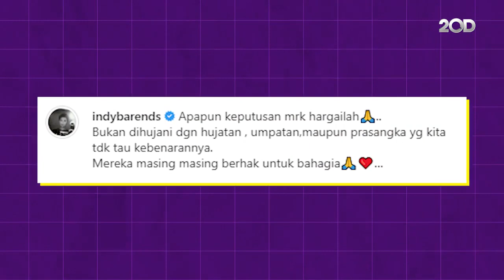Pelukan Hangat Indra Bekti dan Aldila Jelita di Tengah Isu Perceraian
Tonton video lengkapnya disini:

Indra Bekti akhirnya bertemu dengan Aldila Jelita. Hal itu terlihat dalam postingan Instagram milik Indy Barends.